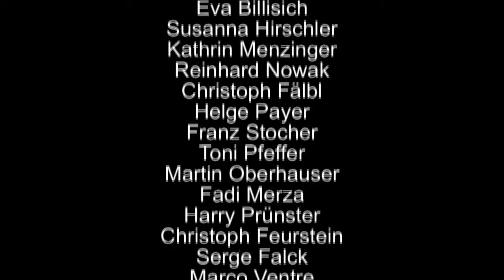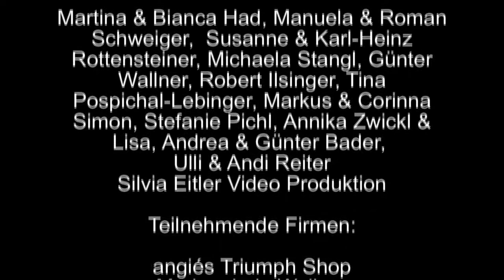Charity Mode Show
Charity Mode-Show 2013

Zugunsten von: Make-A-Wish-Foundation und Projekt "Kinder machen Zirkus" des SPZ Baden
Moderation: Alfons Haider, Robert Wille
Musik-Acts: Drumatical Theatre, Andrew Young, MisSiss, Lukas Zeiler, Alfons Haider
Models: Sigrid Hauser, Buchebner Katrin, Konstanze Breitenebner, Nicole Burns-Hansen, Amina Dagi, Carmen Stamboli, Anna Hammel, Babsi Koitz-Baumann, MisSiss, Yemisi Rieger, Michaela Heintzinger, Pia Baresch, Eva Billisich, Susanna Hirschler, Kathrin Menzinger, Reinhard Nowak, Christoph Fälbl, Helge Payer, Franz Stocher, Toni Pfeffer, Martin Oberhauser, Fadi Merza, Harry Prünster, Christoph Feurstein, Serge Falck, Marco Ventre, Andrew Young, Biko Botuwamungo, Peter Lesiak, Willi Gabalier, Vadim Garbuzov, Magdalena Thanner, Nina Hoffer, Trixi Hochleitner, Monika Schwarz, Elisabeth Vesely, Ulli Reiter, Erika Aster, Adi Stangl, Katharina Kreger, Nadine Arpaz, Florian Rottensteiner, Stefan Rottensteiner, Sandra Schramböck, Michael Brunner, Julia Pinter, Karin Moor, Sarah Collado da Silvá
Kindermodels: Maximilian, Anna, Helene, Melanie, Emanuel, Matthias, Lisa, Hackl, Viktoria und Julia

Sponsoren: Volksbank Berndorf, Spindler Color, Hirtenberger AG, Generali Versicherung, ABO Asphalt Oeynhausen, Wirtschaftskammer NÖ, Altmetallprofis, Cafe Konditorei Stangl, Zahnarztordination Dr. Klaus Charvat, Falke, Meisterbetrieb Franz Kubena, F. Günter GmbH, Ruefa Reisen, Eva Air, Hubifly, Peugeot Mayer, Suzuki Mayer, Citroen Kautschek, blue.pink, 2Rad Rösner, POLYCUBE Systems GmbH,  KSM Capital Invest GmbH, Gärtnerei Pechhacker, Silvia Eitler Video Produktion
HelferInnen: Martina & Bianca Had, Manuela & Roman Schweiger,  Susanne & Karl-Heinz Rottensteiner, Michaela Stangl, Günter Wallner, Robert Ilsinger, Tina Pospichal-Lebinger, Markus & Corinna Simon, Stefanie Pichl, Annika Zwickl & Lisa, Andrea & Günter Bader, Ulli & Andi Reiter
Teilnehmende Firmen: angie´s Triumph Shop, Modegalerie Wallner, Boutique Tina, Sport Scharler, Giovanni Men Fashion, ZOE by Inge Cecka, Kittelblech by Rosemarie Bugl, Cut & Color, Optik Wolfgang Falb, Optik Jeitler; Kindermoden Huckleberry
Hauptpreis: Reisegutschein über 1 Flugreise nach Thailand inkl. Flug und Hotel für 2 Personen von Ruefa Reisen und Eva Air
Ersteigerung des Bildes von Arnulf Rainer: Franz und Maria Kubena